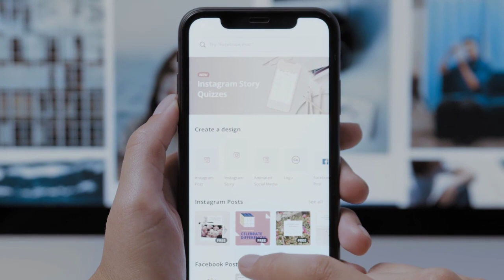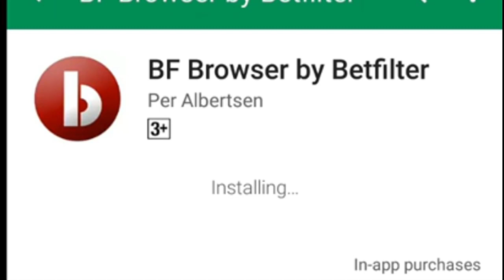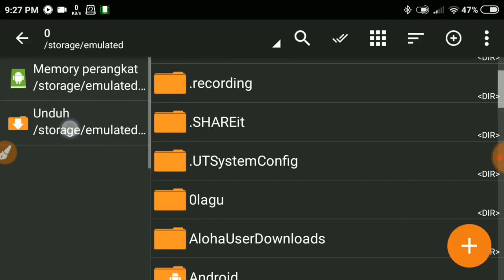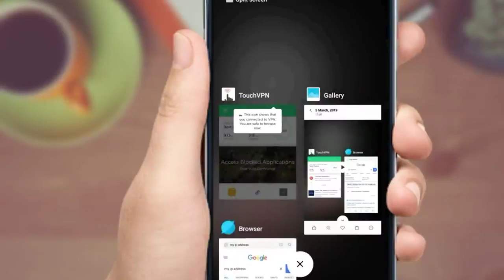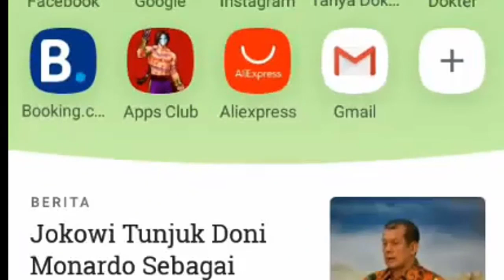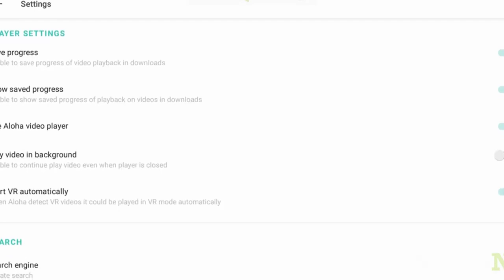Browser Anti Blokir Terbaik Android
TONTON BROWSER ANTI BLOKIR LAINNYA DISINI

Hai Sobat kali ini Channel Waida akan membahas tentang Browser Anti Blokir Terbaik Android.
Pemerintah telah menerapkan internet positif dengan tujuan supaya memberikan perlindungan bagi para masyarakat Indonesia. Terutama dari adanya pengaruh buruk yang berisi mengenai konten negatif. Melihat hal ini, kebutuhan akan aplikasi browser yang tidak memblokir situs justru mengalami peningkatan yang tajam. Banyak para masyarakat yang merasa terganggu akibat beberapa situs tertentu yang diblokir. Ada banyak sekali browser yang digunakan untuk membuka blokir pada beberapa situs yang sudah terblokir.

Untuk masing-masing browser anti block situs tentunya mempunyai kelebihan dan kekurangan karena fitur yang ditawarkan juga sangatlah beragam.